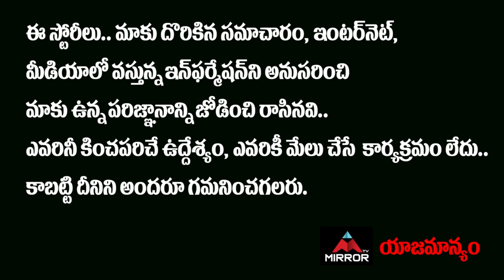Padi Kaushik Reddy Real Character Revealed By BJP Leader Vijender | Etela Rajender | Mirror TV